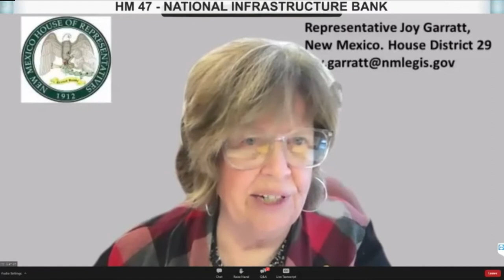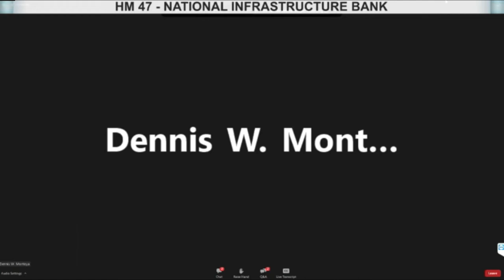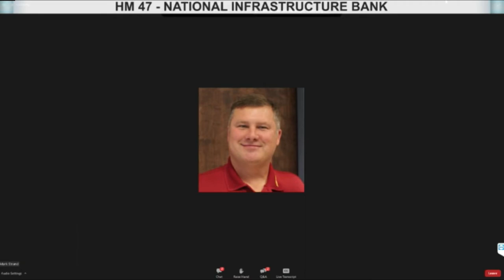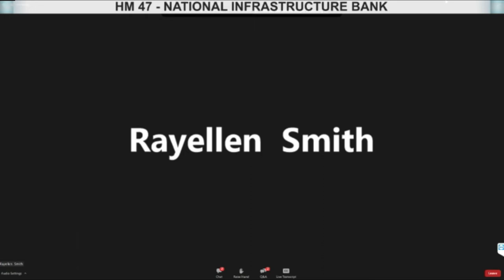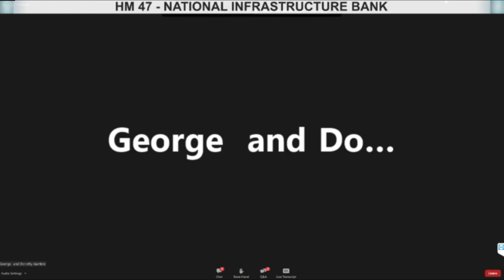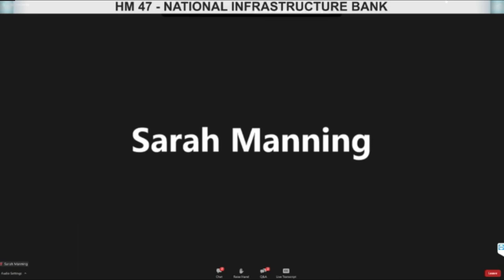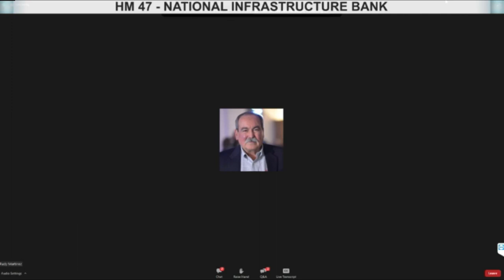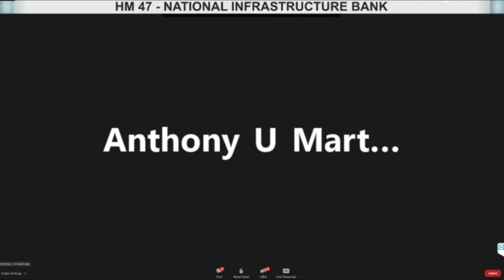New Mexico State Legislature Hears Testimony on HM 47 for National Infrastructure Bank, 8 Feb 2022.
On February 8, 2022, the New Mexico state legislature heard testimony from witnesses in support of HM 47 that calls upon the NM congressional delegation to support the creation of a $5 Trillion National Infrastructure Bank (NIB).

In the US Congress, the Bank is embodied in HR 3339. Once enacted, HR 3339 would create an NIB that would be an ongoing, continuous source of low-cost loans to state and local governments, and regional authorities for building infrastructure projects.